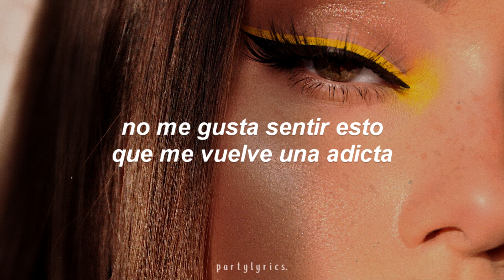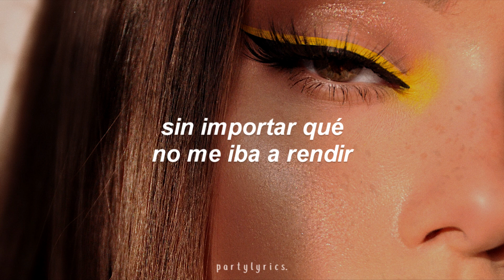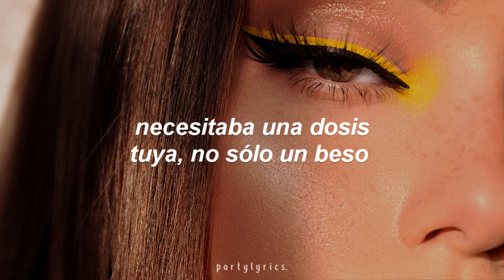Doja Cat ft. Ariana Grande - I don't do drugs // español💗🛐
Doja Cat ft. Ariana Grande - I don't do drugs // audio
Doja Cat ft. Ariana Grande - I don't do drugs // traducida al español

// I Don't Do Drugs - lyrics //

Love got me fucked up
I just want you, but I don't do drugs

Still I want you, ooh-ooh
All I want is you, ooh-ooh

Ever since I fell in love
Not quite like being trapped
More like a sickness that
Keeps me addicted bad

[Refrain: Doja Cat]
Hard for me to let you go (Let you go, let you go)
My body wouldn't let me hide it (Hide it)
No matter what, I wouldn't fall (Wouldn't fall, wouldn't fall)

(Ooh, woah, oh, oh, oh, oh)
Forgive me, I brought it upon mysеlf
Needed a fix of you, not just a kiss from you

Lovе got me fucked up

Still I want you, ooh-ooh (All I want is, my baby)
Ooh-ooh, ooh-ooh, ooh-ooh (All I want is, my baby)
Ooh-ooh, ooh-ooh, ooh-ooh (My baby, my baby)
All I want is you, ooh-ooh (All I want is, my baby)

So, baby, can you get it from the back?
Keep me in your bag
'Cause you wanna hear me say I'm coming back
But this time I won't, so boy, just make it last, ooh-woah, oh

(Na, ah-ah, ah-ah)
It's hard for me to let you go (Let you go)
No matter what, I wouldn't fall (Wouldn't fall)

[Pre-Chorus: Doja Cat, Ariana Grande]
Forgive me, I brought it upon myself
Needed a fix of you, not just some kiss from you

[Chorus: Doja Cat, Ariana Grande & Both]
Had to give in, couldn't give up (I couldn't give up)

[Post-Chorus: Doja Cat, Ariana Grande]
Ooh-ooh, ooh-ooh, ooh-ooh (All I want is you, baby)
Ooh-ooh, ooh-ooh, ooh-ooh (All I want is you, mm-aah, aah)
Ooh-ooh, ooh-ooh, ooh-ooh​ (All I really want is you, yeah)